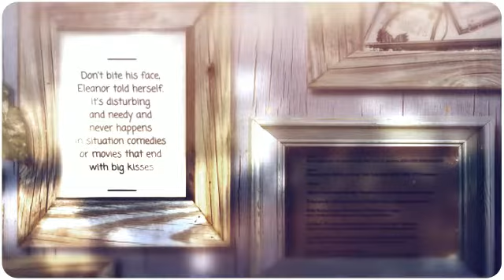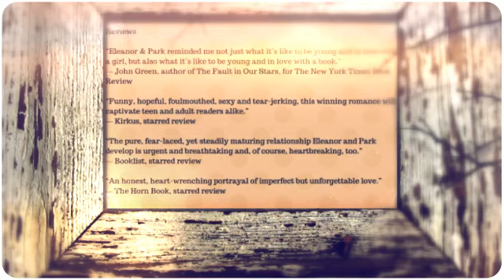Eleanor & Park Final